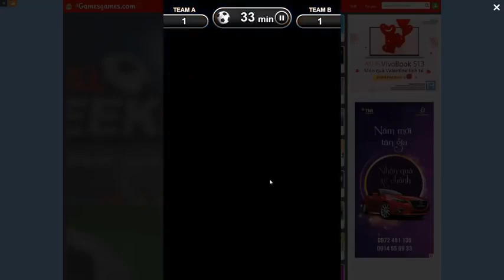Atletico Madrid vs Rayo Vallecano 1-0 Highlights & Goals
Rayo Vallecano vs Atlético Madrid Highlights
Competition: La Liga
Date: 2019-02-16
Stadium: Estadio del Rayo Vallecano (de Vallecas Teresa Rivero)
Referee: Jesús Gil